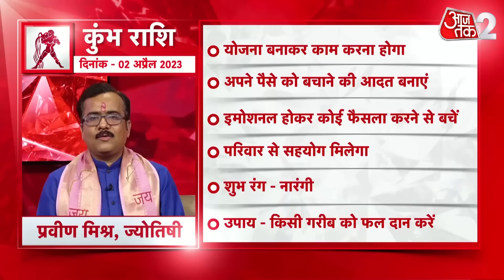Horoscope Today | Daily Horoscope | Aaj Ka Rashifal | आज का राशिफल | 02 April 2023 | Latest News